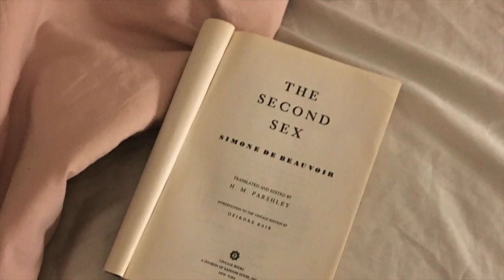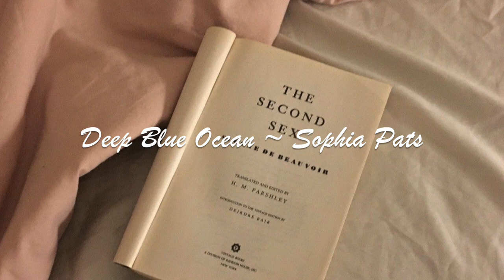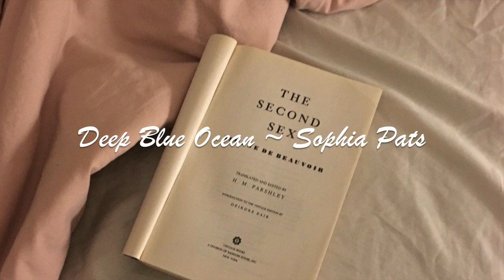"That Girl" aesthetic + calming *copyright free* playlist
UPLOADING SCHEDULE
💫 NEW VIDEO MOST DAYS OF THE WEEK

0:00 - 0:04 ~ intro

0:04 - 2:22 ~ Music by Disco Shrine - Day Drinking

2:22 - 5:54 ~Music by XYLØ - sweetheart

5:54 - 8:06 ~ Music by Briana Piedra - CRAVE

8:06 - 12:15 ~ Music by Sophia Pats - Deep Blue Ocean

12:15 ~ 16:05 ~ Music by Lulise - 99%

16:05 - 18:43 ~ Music by Disco Shrine - xoxo

18:43 - 22:01 ~ Music by Boyu - Flower Garden

SEE YOU ON MY NEXT VIDEO!!